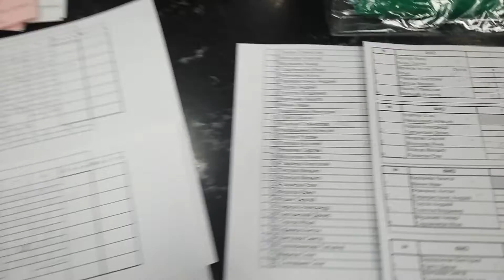ТТплэй лотерея на парном турнире 27.02.16г.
На парном турнире ТТплэй в КНТ "Таймаут" подарочная лотерея среди участвующих. В главной роли победитель прошлых розыгрышей Никита Кирпанев. Победитель 27.02.16г. Попков Руслан, получивший в подарок футболку ТТплэй, подарил своему напарнику по совместительству сыну Попкову Арсению.

Настольный теннис. Сделано в России. ТТплэй